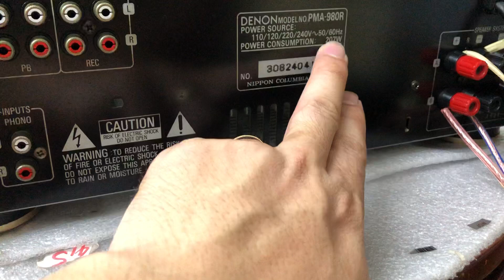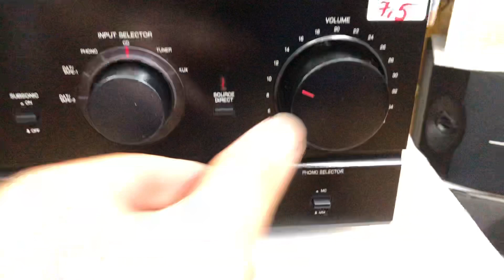31/8 Denon 980R/7,5tr điện 100-220V 0941.891.914 tại Minh Audio Hà Đông Hn